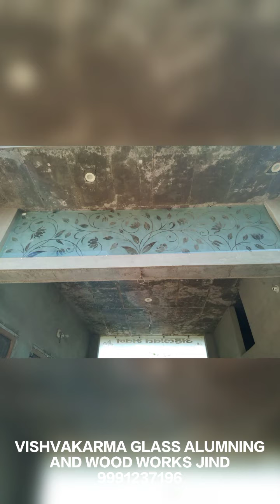railing tuffen glass design